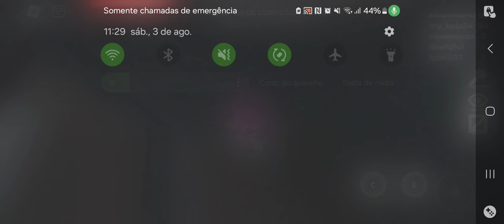Desabafo enquanto fasso meu lvl 100 no ftf